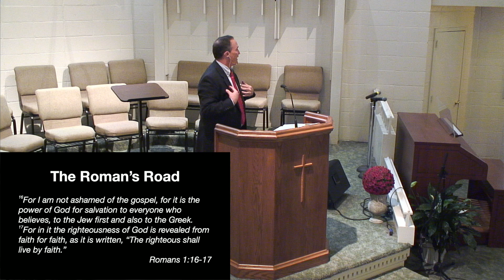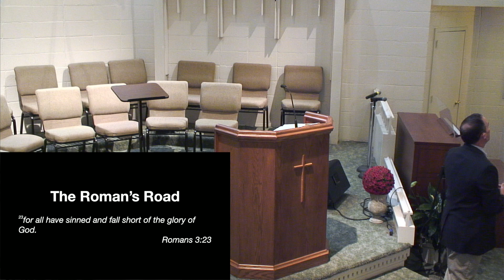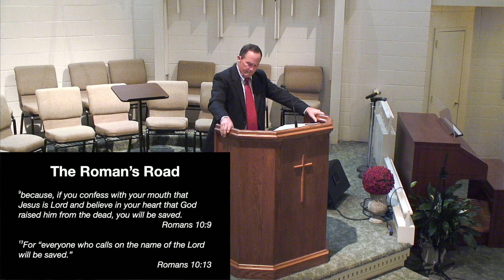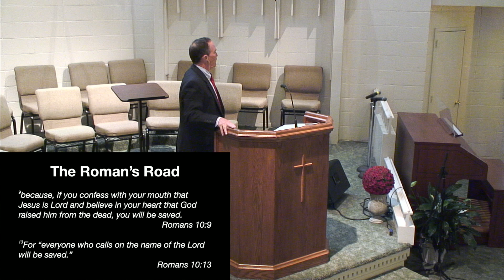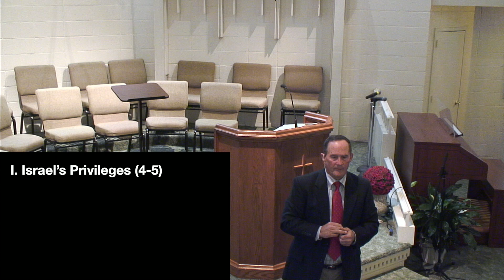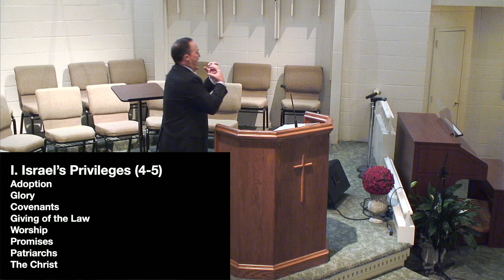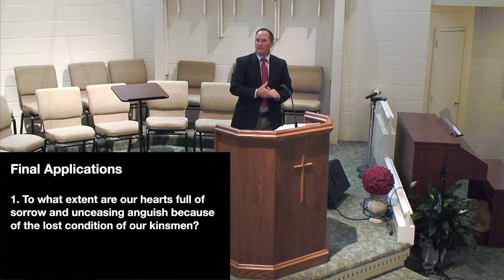Broken Hearted for Our People - Romans 9:1-5